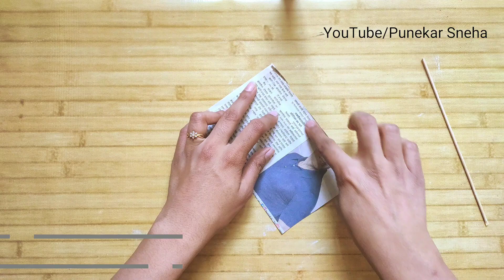Giant Butterfly Decoration | Very Unique Newspaper Butterfly | Golden Butterfly Punekar Sneha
Required Materials -

Best Glue Gun

Acrylic Colour

Brush For Painting

Music Credit - Marigold